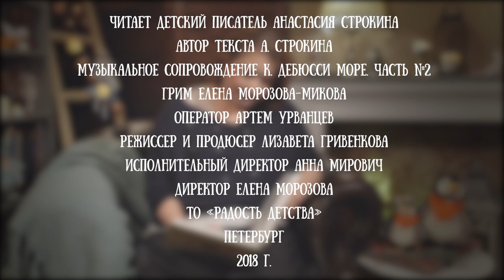Анастасия Строкина читает стихи собственного сочинения из цикла "Кошмарные кошмарики"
Анастасия Строкина - молодой детский писатель. Она родилась в Мурманской области. Впервые ее текст был опубликован, когда она еще училась в школе. За свою карьеру Настя завоевала множество наград: стала финалистом премии им. В. Крапивина на лучшее произведение для детей, лауреат специального приза (на издание книги) от издательства «Компас-Гид». Участник поэтической программы Шеймаса Хини (2012). Лауреат Волошинского конкурса. Призер конкурсов перевода при Британском Совете (2010, 2013) – переводы вошли в сборники конкурсов. Лауреат литературного фестиваля в Черногории. В 2014 году вошла в лонг-лист премии «Дебют» в номинации «поэзия» с подборкой стихотворений.

Кроме этого Анастасия участник проекта «Книги в парках» (публичные лекции, посвященные поэтическому миру прерафаэлитов и поэтическому миру Н.К. Рериха), а теперь и участник проекта Читаем детям.